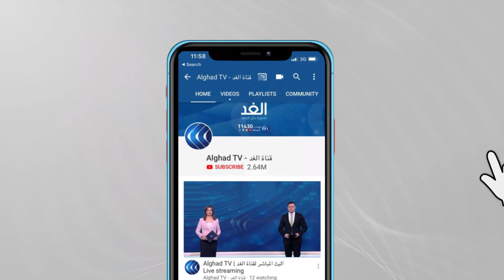الحريري يحدد أسباب عدم تشكيل الحكومة اللبنانية خلال كلمته في ذكرى اغتيال والده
طالب رئيس الوزراء اللبناني المكلف، سعد الحريري، اليوم، بالقصاص من قتله والده، رئيس الوزراء الأسبق رفيق الحريري، وذلك في ذكرى اغتياله.

وقال الحريري في كلمة له: "مسلسل الاغتيالات لا بد أن يقف وغضب الشعب يتصاعد، وسيُنفذ الحكم على سليم عياش مهما طال الزمن".

وأضاف: "هناك فرصة للإصلاح لكن هناك من يعطلها، وهناك حماس دولي لوقف الانهيار وإعادة إعمار بيروت ولكن في انتظار حكومة اختصاصيين غير حزبيين".

وتابع الحريري: "حل أزمتنا يكمن في حكومة اختصاصيين غير حزبيين قادرة على تحقيق تطلعات الشعب، والإصلاح عني تغيير منظومة التهريب والفساد والمحاصصة"

تفاصيل أكثر عن الموضوع مع مراسلة الغد من بيروت كلودي أبي حنا